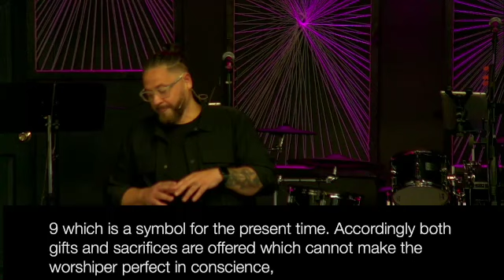The Holy Place - Hebrews 9:1-15